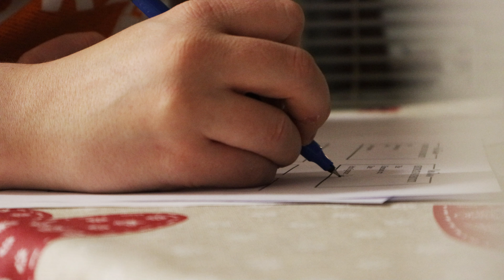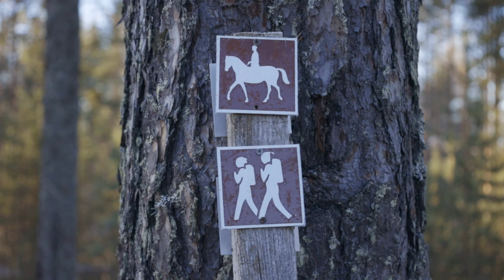My Photography Exhibition & Day Hike: Nature Photography trip in Beautiful Frosty Weather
I received an invitation to a pop-up exhibition. There was only a month until the exhibition started, so I was in a hurry. I chose my winter nature photos from Finland for the exhibition.  I think it turned out great! Come see my exhibition in Kajaani city if ​​you are in Finland!

In addition, I will show you a day trip, where I go with my friend to photograph nature around the lake. The weather was cold and sunny. Because of that, frost had formed on the surface of the plants. Our destination was the campfire site where we made a campfire and looked at the pictures we had taken during the day.